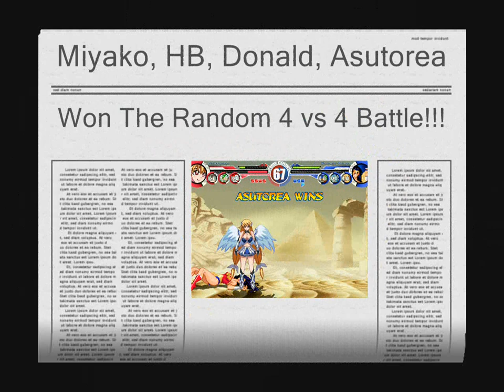4 vs 4 MUGEN Battle #11 (Random Characters)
Hello MUGEN Fans! Today I am going to show you the 11th 4 vs 4 MUGEN Battle! I still remember the 1st 4 vs 4 MUGEN Battle but now it's 11th! It been so long! Anyway this time the characters are Arima Miyako, Hammer Bro, Ronald McDonald, Asutorea vs Trunks, MikuMMD L, Duck Dodgers, Wonder Woman! Yup pretty much another close battle that I see but you know how tough Wonder Woman is when she fights against someone in MUGEN! Which team do you think is going to win? Find out by watching this video!